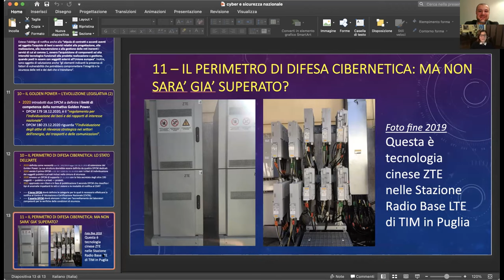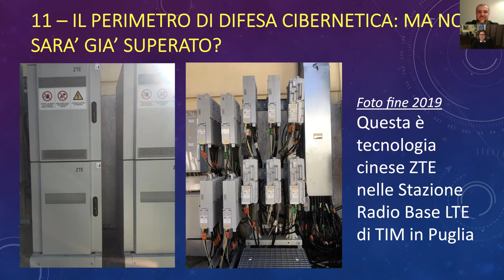Dominio cibernetico e sicurezza nazionale